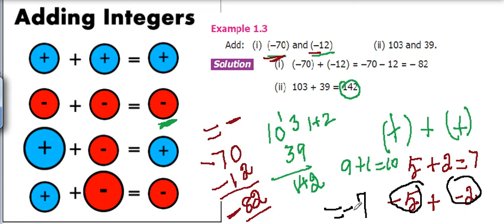VII STD MATHS / Example 1.3